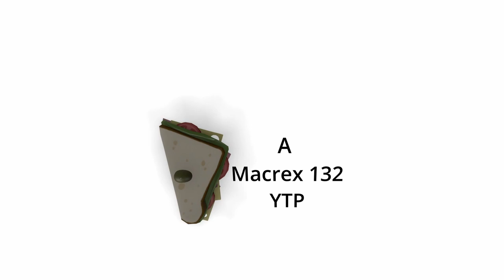Frank West's very odd mall adventure [Dead Rising YTP]